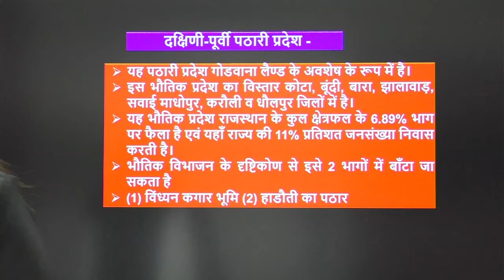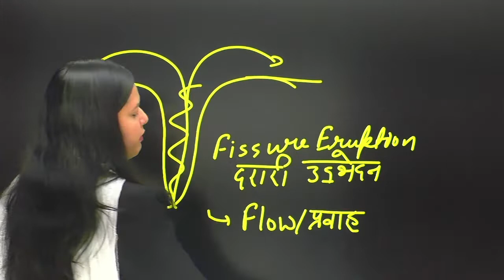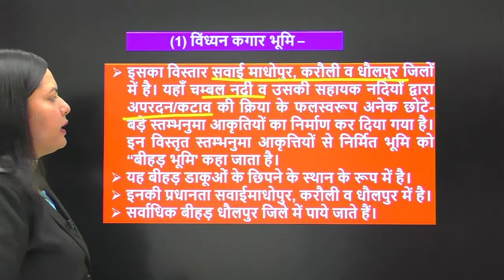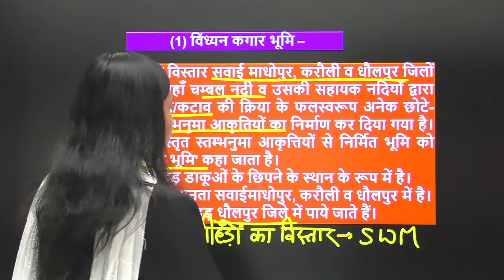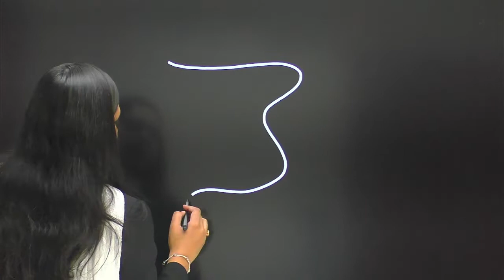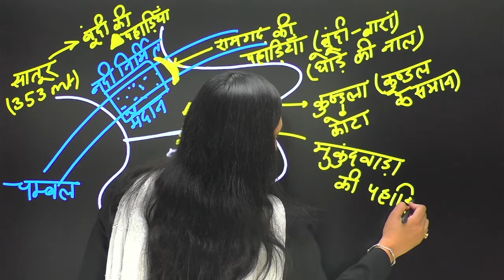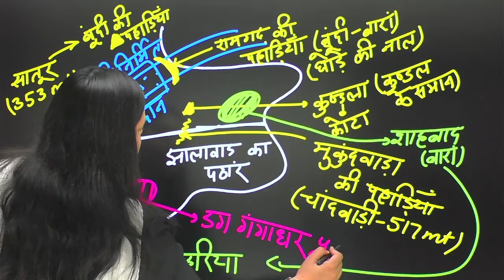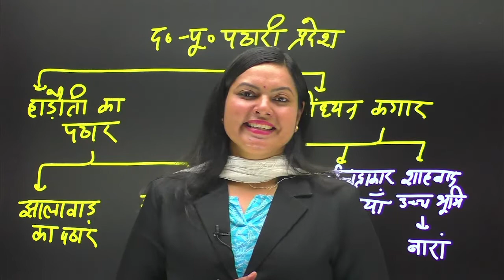दक्षिणी पूर्वी पठारी प्रदेश | South Eastern Plateau Region | Rajasthan Geography | Shikha Gupta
दक्षिणी पूर्वी पठारी प्रदेश |  South Eastern Plateau Region | Rajasthan Geography by Shikha Gupta Ma'am

PS Corner
Solution To Your GK Need.